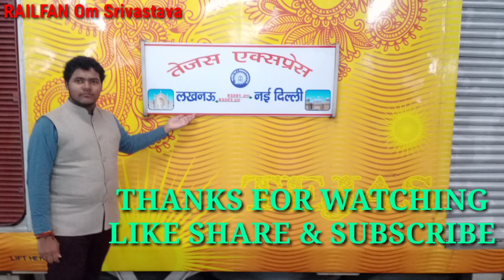लाकडाउन के बीच वाराणसी की ओर से रेलवे कर्मचारियों को लेकर बलिया पहुँचा "स्टाफ विशेष" कोच ।।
लाकडाउन के बीच वाराणसी की ओर से रेलवे कर्मचारियों को लेकर बलिया पहुँचा "स्टाफ विशेष" कोच।। "Staff Coach" reached Ballia

Video Credits - EXAM MOTIVATION SAGAR

आप सबसे अनुरोध है की इस समय लाकडाउन का पालन करें और अपने घरों में रहें और कोरोना वाइरस से लड़ने में सरकार का समर्थन करें।

हमें इंसटाग्राम पर फौलो कीजिये - @omsrivastava3518
आप सभी अपने भारतवर्ष के लिए "मेरा भारत मेरा स्वाभिमान" इस अभियान से जुड़े
अभियान से जुड़ेने के लिए 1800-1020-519 पर मिस काल करें अथवा पर जाकर लाग इन करें।
                           ।।राधे राधे।।